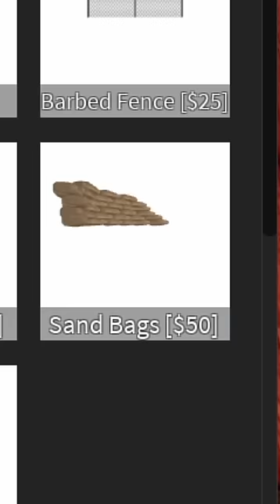SlenderMan Xây Nhà Giam SIÊU TO Cho SCP KHỔNG LỒ Mạnh Nhất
►Nhạc Sử Dụng:
-NCS
-Thefatrat